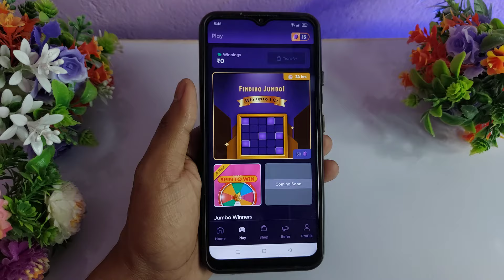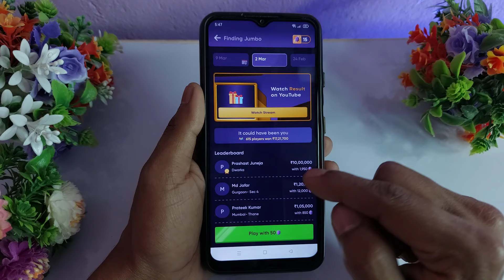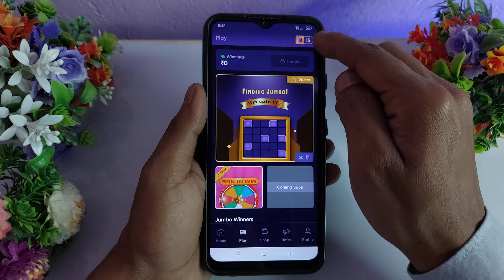Jumbo App Se Paise Kaise Nikale - Jumbo App Real or Fake - Jumbo App Review - Jumbo App - Jumbo